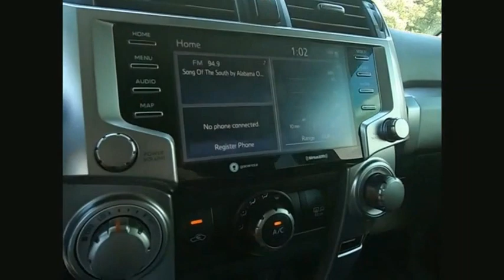2022 Toyota 4Runner Salem VA P274940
2022 Toyota 4Runner TRD Sport

Hart Motors
1341 East Main Street